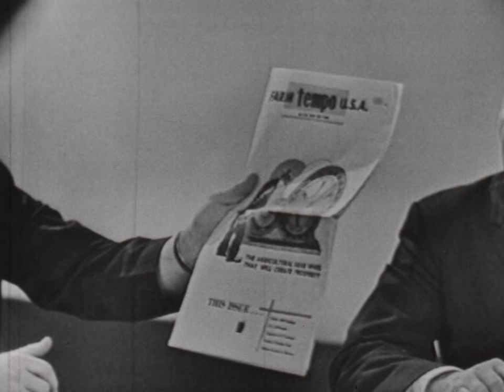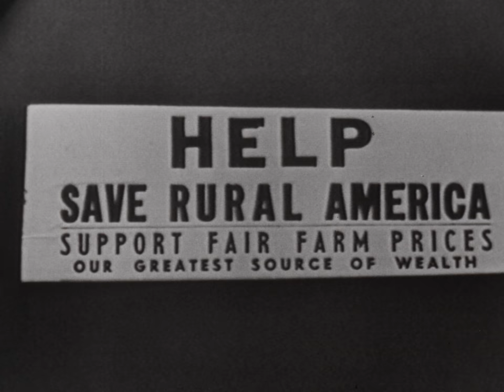NFO-30 (AV10437): US Farm Report: Save Rural America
US Farm Report: Save Rural America

Original Creator: NFO Films

Original Format:16MM 24 FPS;